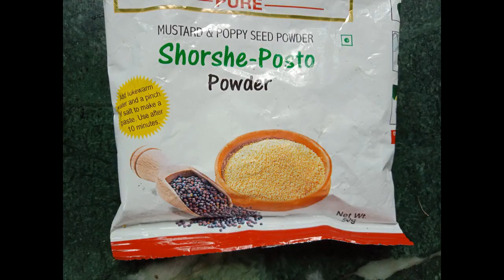Prawn with green coconut ডাব চিংড়ি